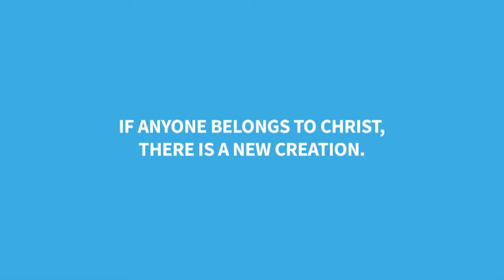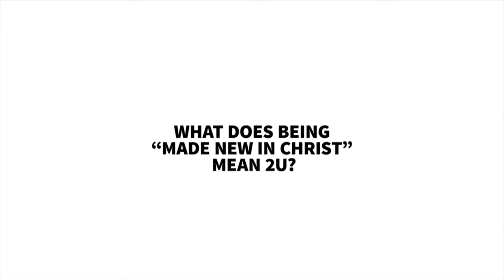Revealed Wk1 Sermon Series